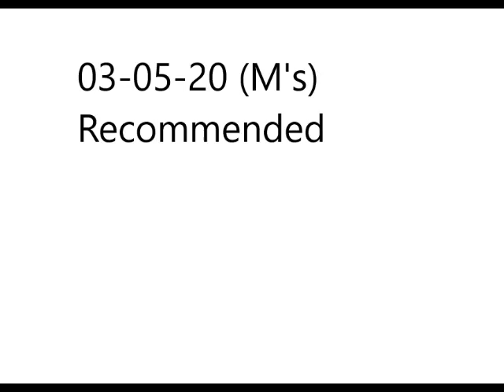03-05-20 Demo Length Mix (M's) Recommended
03-05-20 Demo Length Mix (M's) Recommended